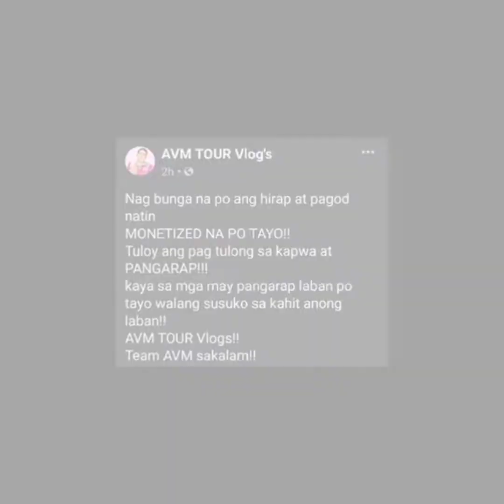SEKRETO PARA MA - MONETIZED CHANNEL KA AGAD THIS IS IT!